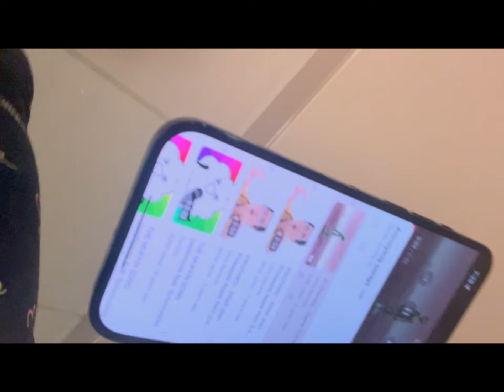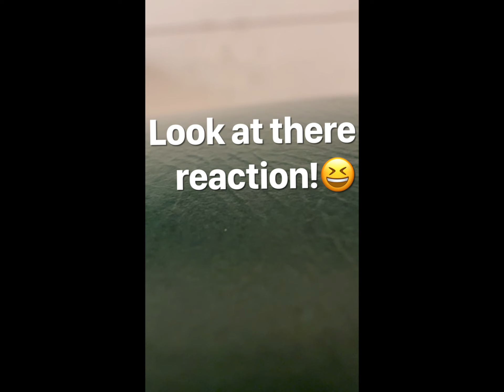April fools day pranks!😆